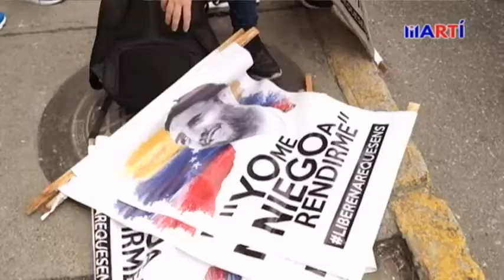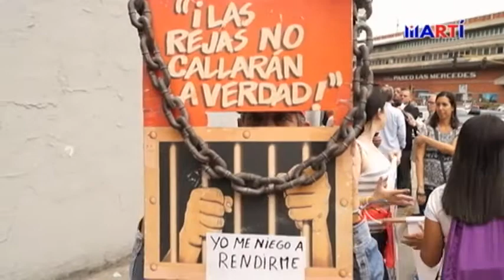Familiares y amigos exigen la liberación del diputado Juan Requesens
Ni la grave crisis económica por la que atraviesa Venezuela desvía al régimen de Maduro de su persecución contra la disidencia. El diputado venezolano Juan Requesens cumple 30 días en poder del servicio de inteligencia bolivariano y sus amigos y familiares pintaron un mural para recordarlo.